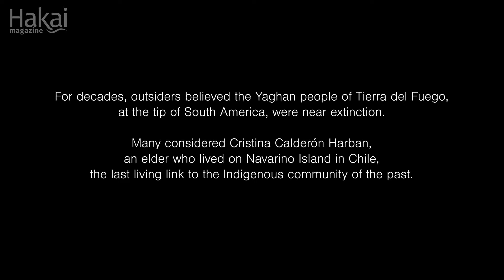Still Standing in Tierra del Fuego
For decades, outsiders believed the Yaghan people of Tierra del Fuego, at the tip of South America, were near extinction. Many considered Cristina Calderón Harban, an elder who lived on Navarino Island in Chile, the last living link to the Indigenous community of the past. But a small Yaghan community persists.

In 2005, descendants of Yaghan people in Ushuaia, Argentina, came out to the world. Cristina officially recognized the Ushuaia community, authorizing Catalina Filgueira Yagan as spokesperson.

Part of Hakai Magazine feature story Declared Dead, The Yaghan Rise in the Land of Fire

Videographer: Katrina Pyne
Producer/Editor: Katrina Pyne
Producer: Jude Isabella
Translator: María Laura Borla